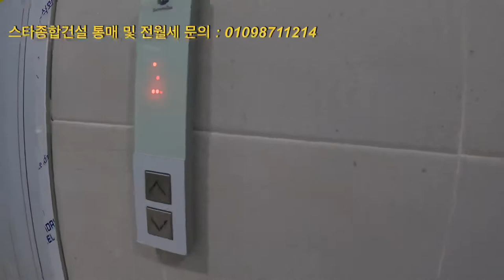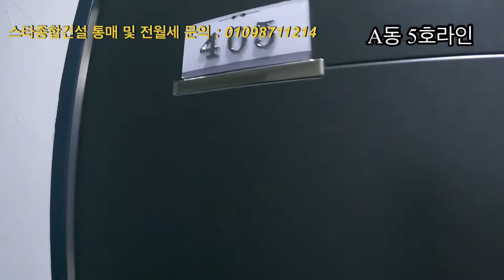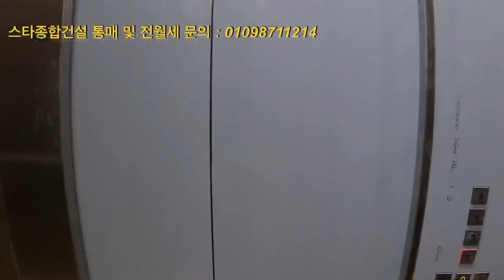건설임대사업을 위한 도시형생활주택 준공전 둘러보기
경기도 오산시 세교동 세교역인근 건설임대사업을 위한 도시형생활주택개발 통매매
원룸, 1.5룸, 투룸 전세, 월세, 반전세
2개동중 1개동 통매완료
빠른 전세, 월세 소진중